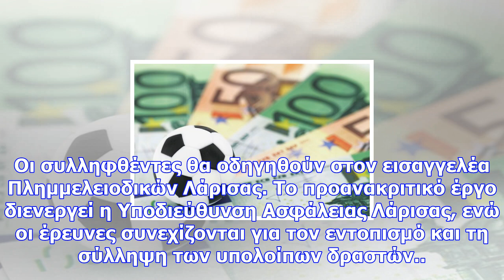Συλλήψεις για παράνομο στοιχηματισμό μέσω διαδικτύου στη λάρισα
Πηγή: (EUROKINISSI/ΓΙΩΡΓΟΣ ΚΟΝΤΑΡΙΝΗΣ) Στη σύλληψη δύο ατόμων, 41 και 32 ετών, προχώρησε χθες η Υποδ...